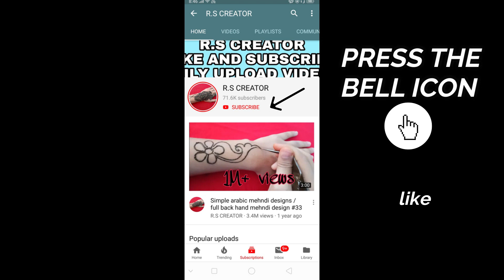Simple / Easy Arabic Mehndi Design | Full hand Arabic Mehndi Design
Hello everyone
its latest flower mehndi designs..
.Simple / Easy arabic mehndi designs.
Full back hand  mehndi designs
Diwali special mehndi designs 2019

song name. Cartoon On & On

  My channel